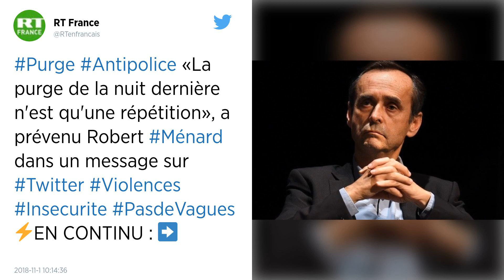Nuit d’Halloween. Une centaine d'interpellations après les violences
La nuit du 31 octobre au 1er novembre a été agitée dans certaines villes de France, entraînant au moins une centaine d’interpellations en Seine-Saint-Denis et à Lyon. Dans l’Essonne, des policiers ont été la cible d’un caillassage et d'une bouteille d’acide. À Rennes, quinze voitures ont été incendiées et un adolescent blessé.